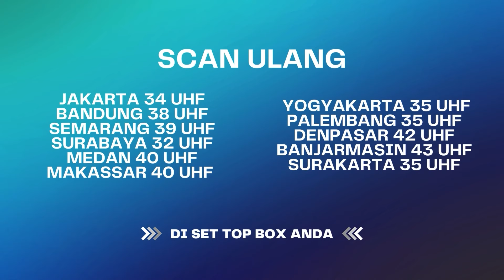"Suci Akan Menemukan Bayu di Pengadilan" | Janji Suci Eps 5 Part 2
Sarah adik Bayu akhirnya kembali ke Jakarta dan menemui keluarganya. Sarah kaget dan sedih dengan apa yang terjadi di keluarganya saat dia tidak bersamanya. Sarah tidak menyangka Suci seperti itu.

JM 0091
000007